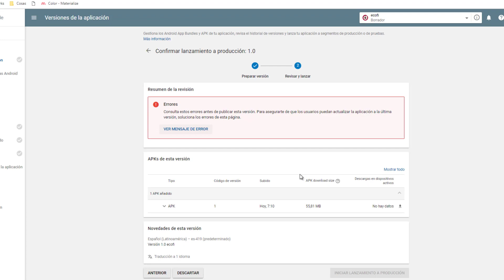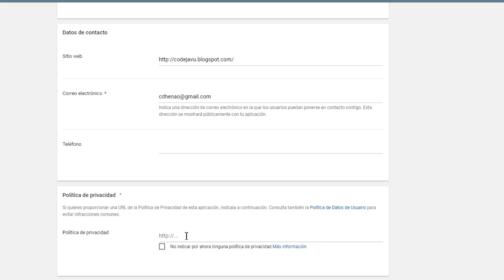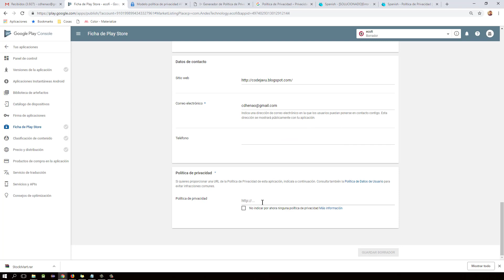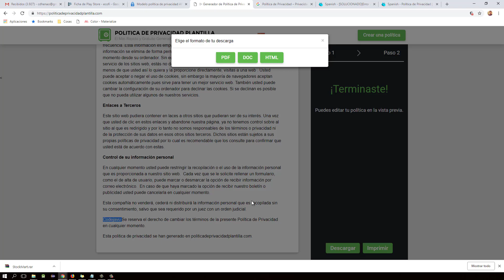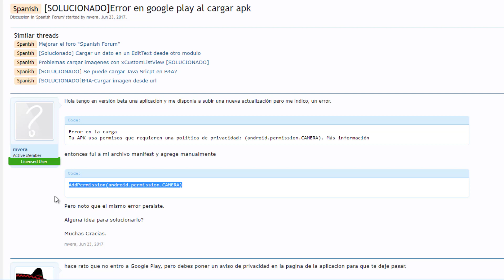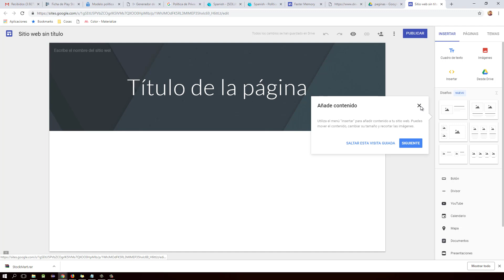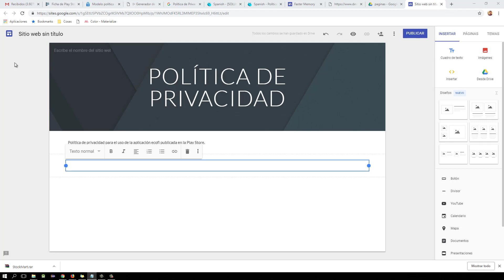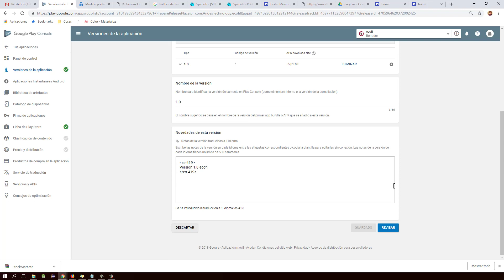Como crear las políticas de privacidad en el Play Store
En este video les explico como crear las politicas de privacidad en la tienda de aplicaciones de Android ya que al subir una App este nos lo exige.